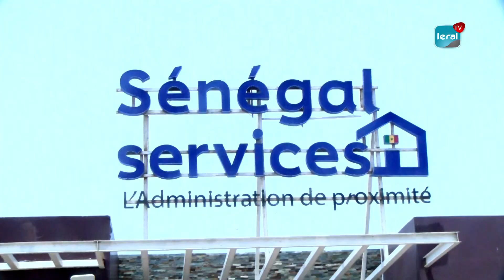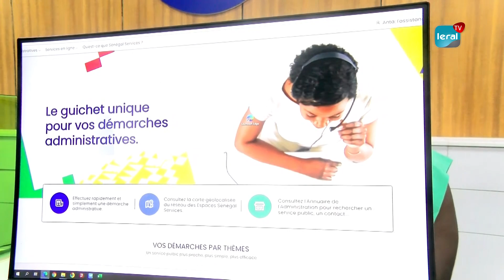Numérisation des documents administratifs: les populations soulagées des tracasseries quotidiennes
Le Directeur général de Sénégal numérique SA, Cheikh Bakhoum, et les maires de Fass Colobane, Yoff , Grand Dakar, Sicap Liberté,  on signé un partenariat pour faciliter aux populations l'obtention à distance de leurs documents comme les  extraits de naissances entre autres et de se les faire livrer. A l'en croire, "le service Sénégal a pour missions de service public, numérisation des services publics et rapprocher le public avec administration. Il sont implantés dans  les 45 départements", a-t-il fait savoir.